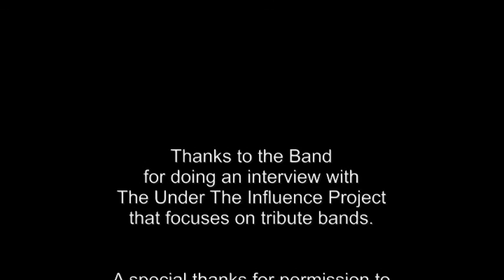Interview Lead Singer Rod Rabbers from Rod And The Young Turks Band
Great interview with lead singer Rod Rabbers a Rod Stewart Tribute Band for the Under The Influence Project.  Interview by JROCK Houston.